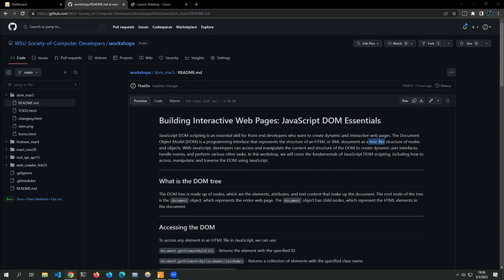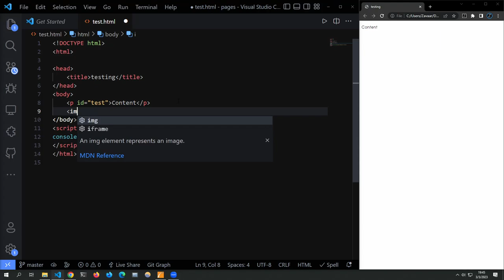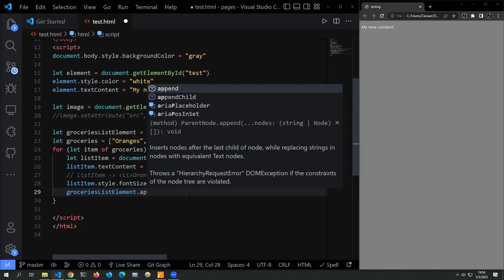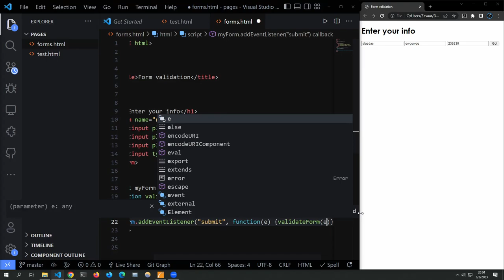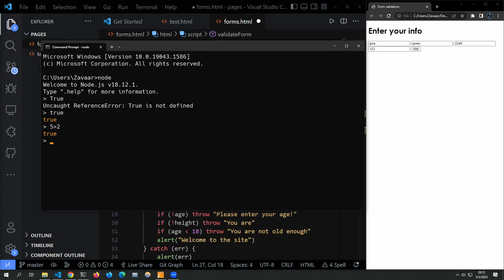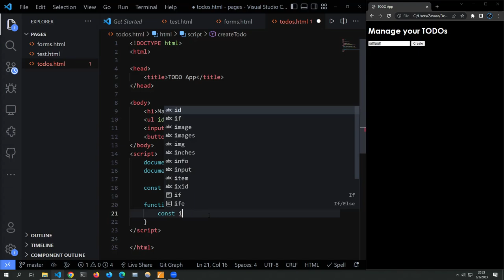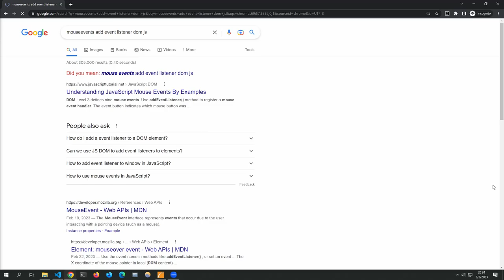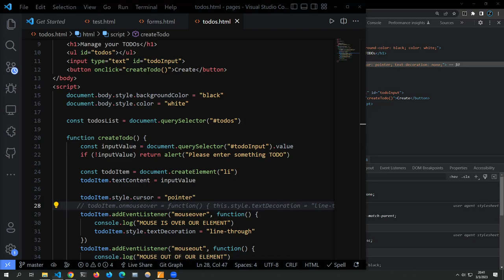Building Interactive Web Pages: JavaScript DOM Workshop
JavaScript DOM scripting is an essential skill for front-end developers who want to create dynamic and interactive web pages. The Document Object Model (DOM) is a programming interface that represents the structure of an HTML or XML document as a tree-like structure of nodes and objects. With JavaScript, developers can access and manipulate the content and structure of the DOM to create dynamic user interfaces, handle events, and perform various other tasks. In this workshop, we will cover the fundamentals of JavaScript DOM scripting, including how to access, manipulate, and traverse the DOM using JavaScript.

Timestamps:
00:00:00 - DOM introduction
00:10:13 - Accessing & manipulation
00:23:39 - Form validation
00:41:22 - TODOs app

Created & hosted by Zavaar Shah